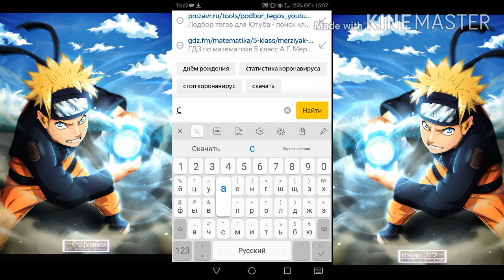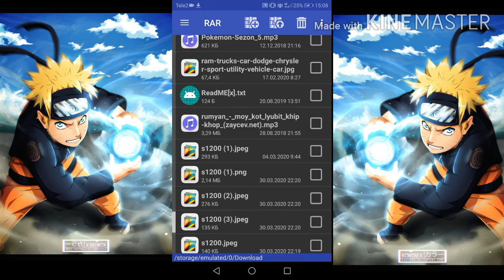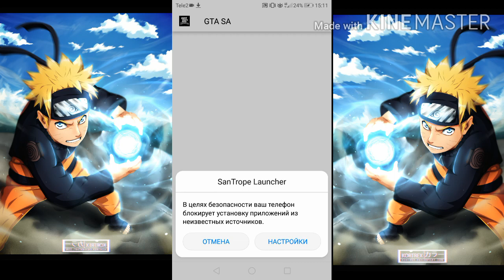Как скачать сантроп рп гта сан андреас самп на андроид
Со мной поиграть здесь это видос
Я играю на 2 сервера сантроп